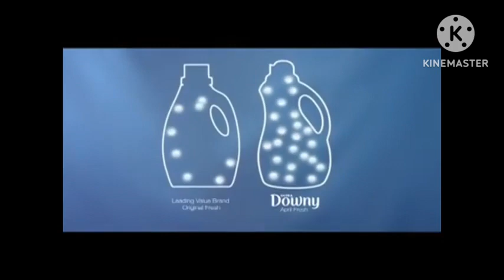Ultra Downy Fabric Softener (2010) | Television Commercial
Downy, also known as Lenor in Europe, Russia, Taiwan and Japan, is an American brand of fabric softener produced by Procter & Gamble that was introduced in 1960.

Lenor is a brand name of fabric softener and dryer sheets, also produced by P&G, sold in Europe, Russia and Japan. Lenor fabric softener had entered China in 2007[1] but was subsequently discontinued.[2] Scent beads under the brand Downy have been sold in China since December 2017.[3] Plans to rebrand Lenor as Downy in the UK were dropped in 2002.[4]